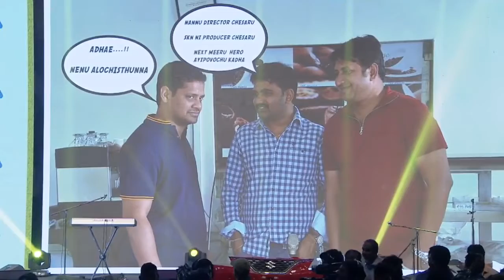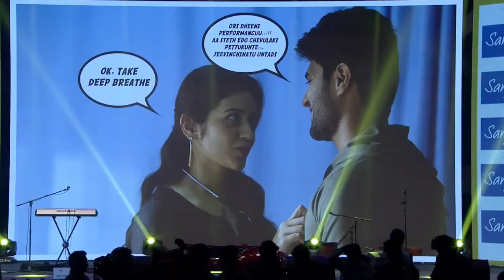Taxiwaala Pre Release Function - NRTV